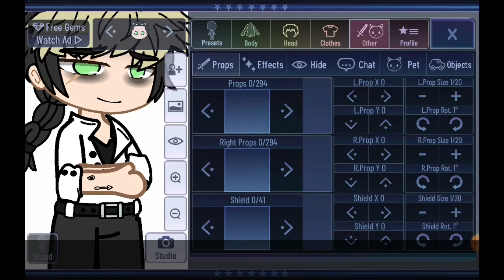how to make a tear(no edit needed pure gacha club)